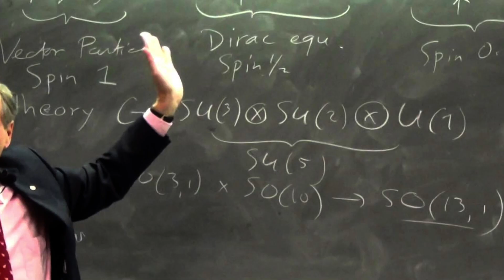Nobeles en Chile - TRABAJO EN CIENCIAS HOOFT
Nobeles en Chile

Gerard’t Hooft
Premio Nobel de Física 1999

Investigación: dilucidar estructura cuántica de interacciones electrodébiles.